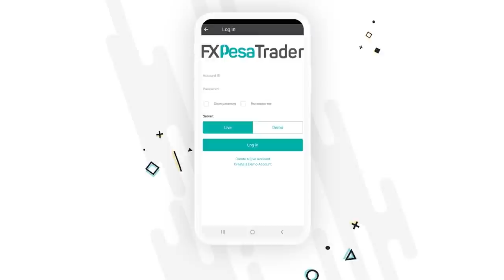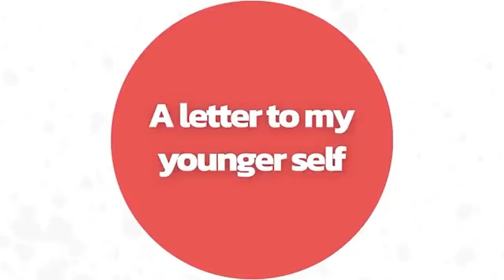JOHN-ALLAN NAMU: A LETTER TO MY YOUNGER SELF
Sign in, go to a letter to my younger self. You only need to purchase 1 episode for Ksh. 100 ($1) & you’ll get the other 8 for free

**All episodes will exclusively remain on sharaha

Have you tried Airbnb? Sign up with my link and you will get up to $34 off your first trip.

FAQ:

Camera: Canon 200D / Canon G7X / GoPro Hero 7 / Dji Mavic Mini

Lighting: Ring Light  & Softbox lights

2Timothy 1:7